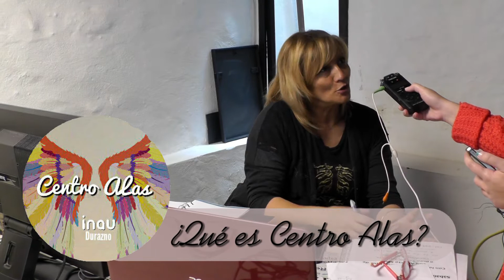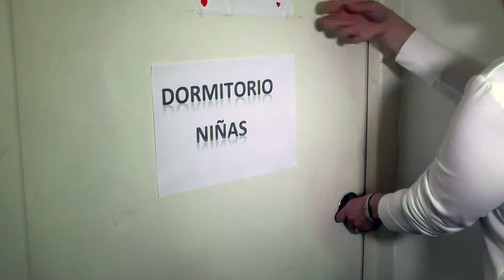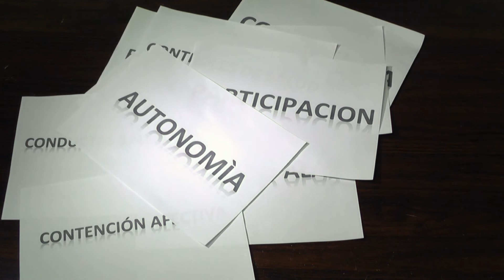Centro Alas de Inau Durazno - Usina Cultural Durazno DNC - MEC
Spot resultado de talleres de audiovisual con adolescentes del Centro Alas (Inau Durazno) Noviembre 2017 - Durazno, Uruguay.
Producción audiovisual de Usina Cultural Durazno.
Usinas Culturales es un programa del Área Ciudadanía y Territorio de la Dirección Nacional de Cultura del Ministerio de Educación y Cultura (MEC) - URUGUAY
En Durazno estamos en Base Aérea Nº2, Ruta 5 Km.